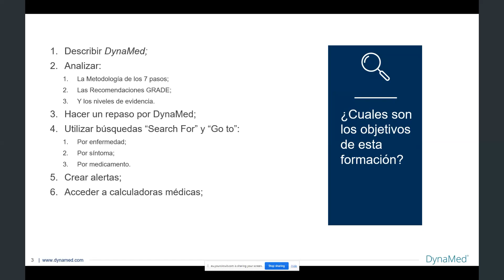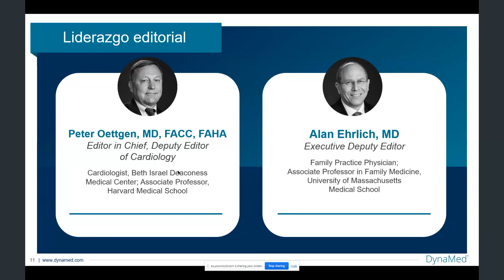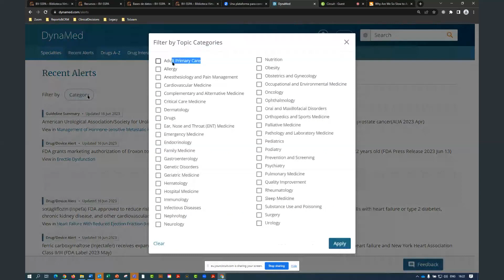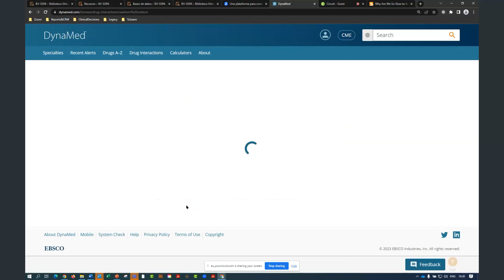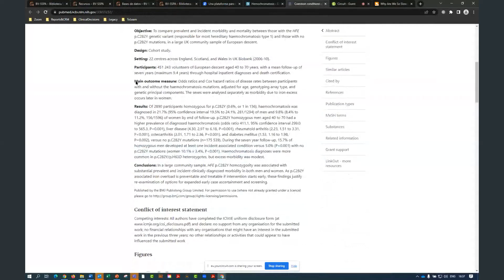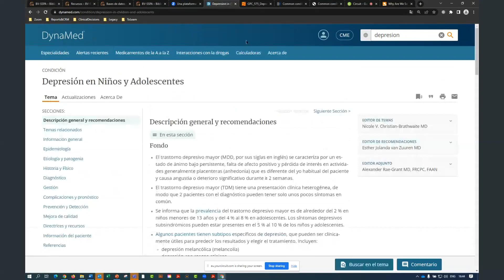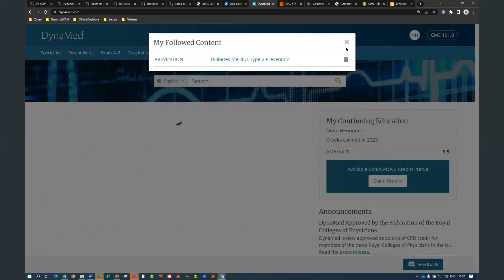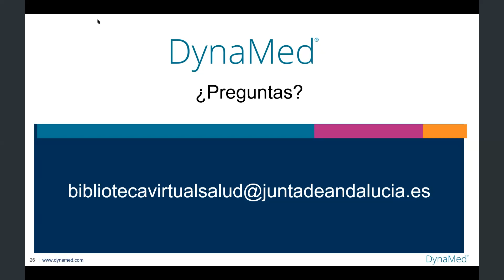20/06/2023 (S10) DynaMed para Atención Primaria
(Suscripción cancelada) Recurso de información de respuesta rápida para espacialidades varias (4ªedición)